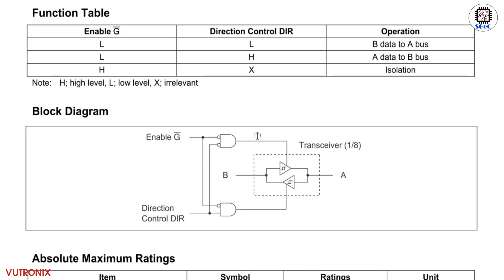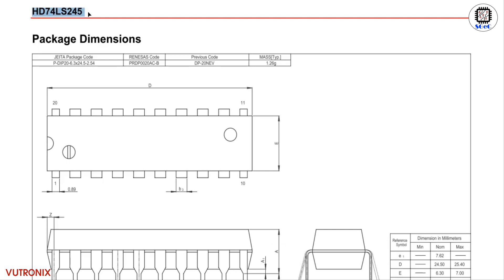[SGeC] 74LS245 Octal BusTransceiver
The SN74LS245 is an Octal Bus Transmitter/Receiver designed for 8-line asynchronous 2-way data communication between data buses. Direction Input (DR) controls transmission of Data from bus A to bus B or bus B to bus A depending upon its logic level. The Enable input (E) can be used to isolate the buses.
• Hysteresis Inputs to Improve Noise Immunity
• 2-Way Asynchronous Data Bus Communication
• Input Diodes Limit High-Speed Termination Effects
• ESD  bigger 3500 Volts